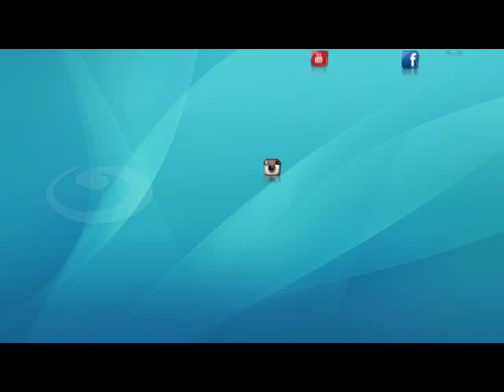اخبار النهار | الإسكان: الانتهاء من تنفيذ 45 مشروعا للصرف الصحى بـ 7 محافظات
-مباحث الضرائب تضبط 404 سيارات مخالفة جمركيا
-التموين: استمرار الموجات الرقابية على الأسواق للقضاء على السلع الفاسدة والمقلدة